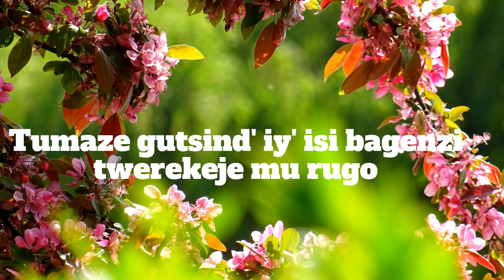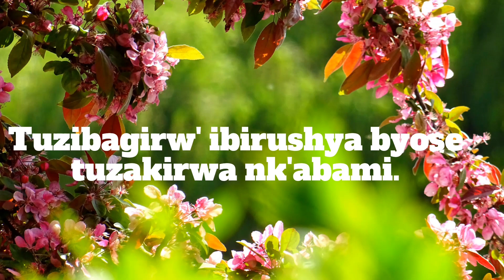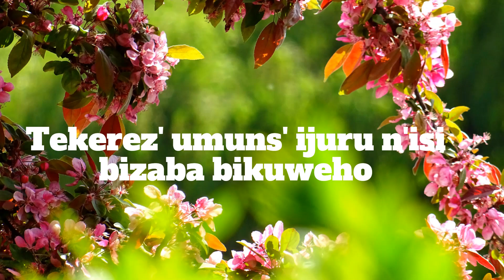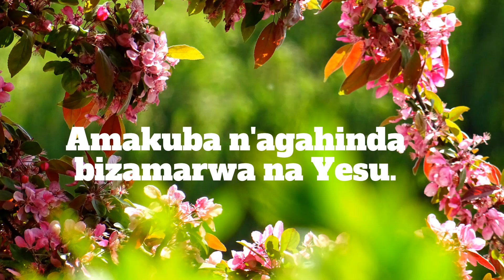DUTSINZE ISI by Esperance choir